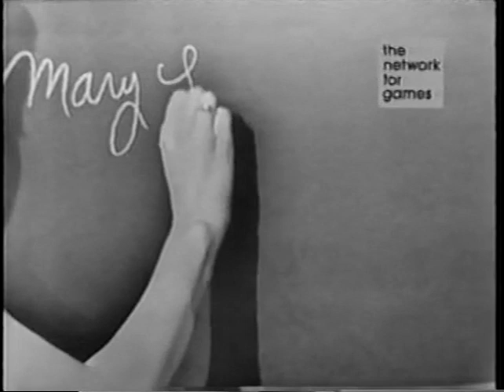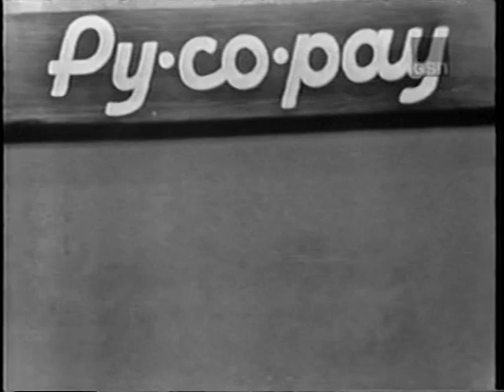What's My Line? - Hedda Hopper; Dennis Weaver [panel] (Apr 22, 1962)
NOTE: This video uses two different video sources. I had only the opening and MG segment originally, but these were in higher quality than the complete episode I acquired recently so I edited the two versions together.

MYSTERY GUEST: Hedda Hopper (wearing perhaps the most ridiculous hat ever seen on WML)
PANEL: Dorothy Kilgallen, Dennis Weaver, Arlene Francis, Bennett Cerf

Many thanks, as always, to epaddon for providing his copy of the complete  episode!